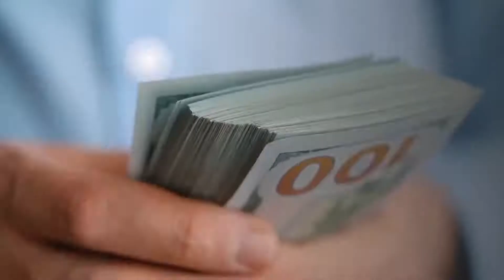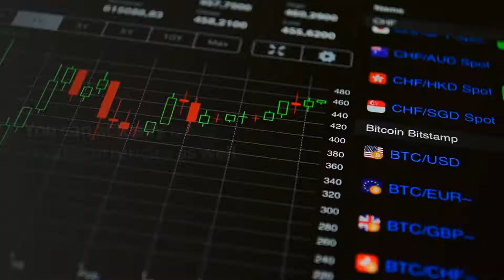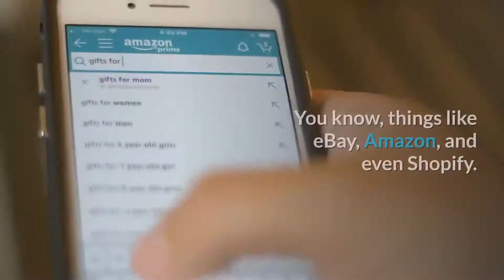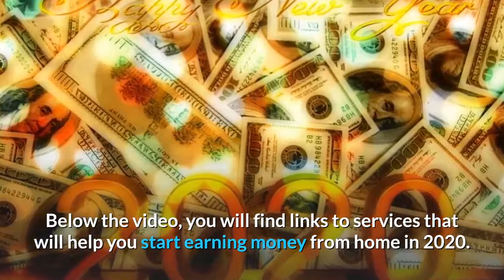BEST WAYS TO MAKE MONEY AT HOME| EARN MONEY FROM HOME | MAKE MONEY AT HOME 2020 |WORKING FROM HOME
➥➥➥ SuperProducts.cc ➥➥➥
the best, selected and proven programs that can earn up to $1000 a day.
★☆★ BEST FINANCE PRODUCTS & COURSES: ★☆★

🔹 BEST FINANCE BOOKS :

• The Total Money Makeover: Classic Edition
• The Intelligent Investor: The Definitive Book on Value Investing
• Rich Dad Poor Dad: What the Rich Teach Their Kids About Money
• The Millionaire Next Door: The Surprising Secrets of America's Rich
• The Little Book of Common Sense Investing
• Bitcoin and Cryptocurrency Technologies
• The Little Bitcoin Book: Why Bitcoin Matters for Your Freedom
• Mastering Bitcoin: Programming the Open Blockchain
Check our other Youtube channels:

We will remove the clip, video or come to an agreement.